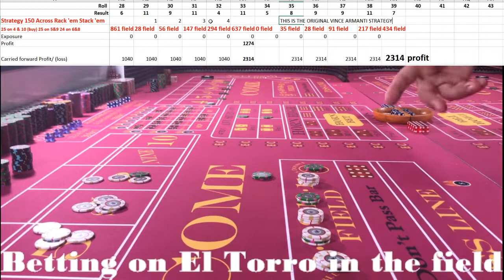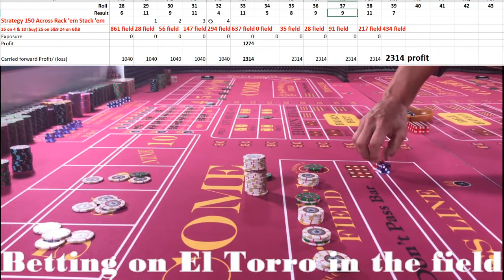BETTING ON EL TORRO USING RACK EM STACK EM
THIS IS THE ORIGINAL BETTING STRATEGY BY VINCENT ARMANI
QUESTION : WOULD HAVE I MADE MORE MONEY BY REGRESSING AND PRESSING?